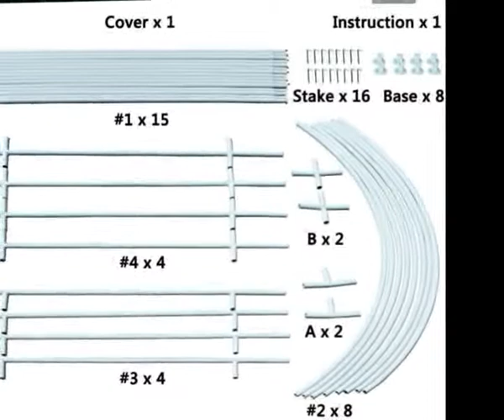Portable Greenhouse Large Walk in Green Garden Hot House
About the Product:

【 Warranty】--- One Year Warranty for All Poles, 6 Months Warranty for Cover, Lifetime Replacement for Connectors, as pictured.
【Double Zippered Front & Back Doors】--- 2 double zippered front & back doors, give you 2 entrance at the greenhouse, easy to move plants and work, allow to vent at any time. 6 exhaust vents with mesh, keep animal and can vent completely on hot days.
【Overlong Cover Design】--- Overlong cover around the greenhouse makes the greenhouse airtight and secure, jury it in soil, or use brick, sandbag or other weights around sides to enhance the stability.
【Powder Coated Steel Frame】--- Heavy duty coated steel frame, no worry about rust & rot, make the whole product more firmly, especially in bad weather. Easy to assemble and perfect for family use. 8 BASES and 16 STAKES FOR STABILITY, increase the resistance ability of snow and wind.
【Transparent Polyethylene Cover】---Heavy duty 2 layers PE cover with reinforcement mesh into it. 100% waterproof, transparent cover can get 85% of the sunlight through and prevent ultraviolet ray, won't make plant burned.

Screen Doors, Effectively Protect Plants
2 Mesh Doors have independent zippers, convenient to use each door according to your need, and increase the greenhouse’s functional quality. Effectively protect plants from mosquitoes in summer.

Velcro & Plastic Buckle
Fully closed with Velcro & Plastic Buckle. Made of 2 Layers Reinforcement Mesh PE Cover, 100% waterproof and get 85% of the sunlight through, at the same time it can prevent ultraviolet ray, won't make plant burned.

Smooth Double Zipper Design
The high-quality zipper on the door is double, which makes doors can be easily opened or closed from outside or inside.

Widened Velcro
The widened velcro can firmly fix the cover on the frame, increasing the stability of greenhouse

8 Bases and 16 Stakes
8 bases and 16 stakes coming along with the package so that can increase the resistance ability of snow and wind.

Overlong PE Cover
You can put bricks or boards down to seal the bottom or just bury it in the soil. The greenhouse will be better sealed, small troublemakers, like rabbits, raccoons, and squirrels will not be able to enter and harm your plants. By the way, it will help increase the stability. The greenhouse will be better sealed.